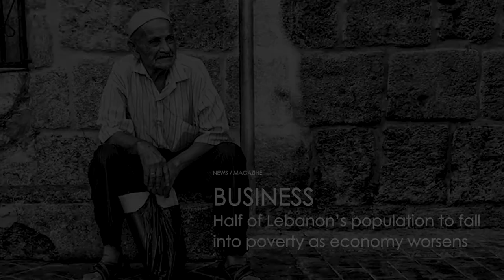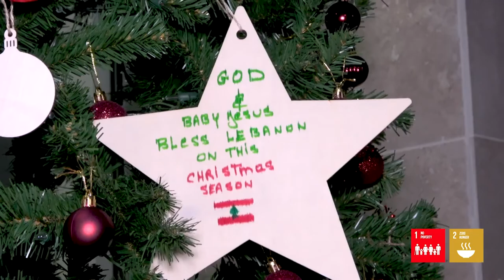The Exceptional Few - Philippe Ziade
Watch the first episode of "The Exceptional Few" documentary", now showing on CW TV, NBC 3 Las Vegas and LVTV.

Thanking immensely HE Consul Philippe Ziade for the full support @philippe.ziade, HE Consul Ibrahim Hanna, our dearest strategic partner Mr. Charlie Hanna, and our UN GCNL Ambassador Ms. Nora Abou Chakra @vip.minds for continuously creating awareness about the United Nations development goals in the most creative ways.

Special thanks to our loyal crew, and to every person who contributed into making this project a success!